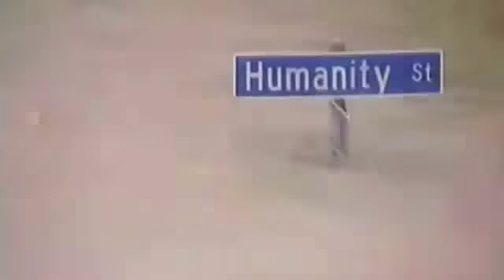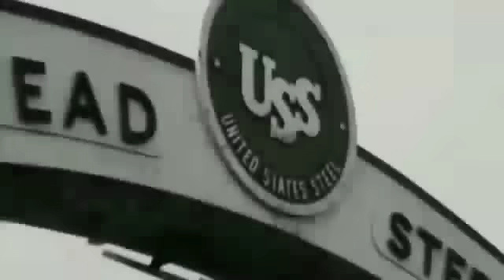American exceptionalism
Lecture 16